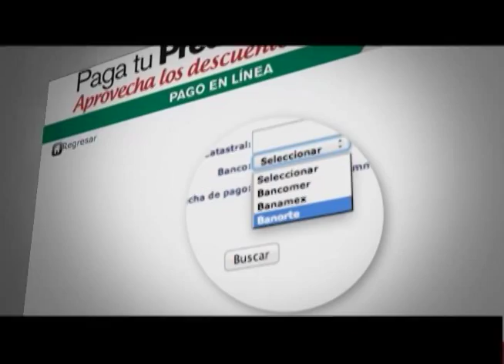Como pagar el predial en San Luis Potosí